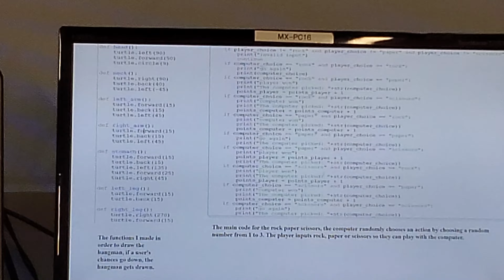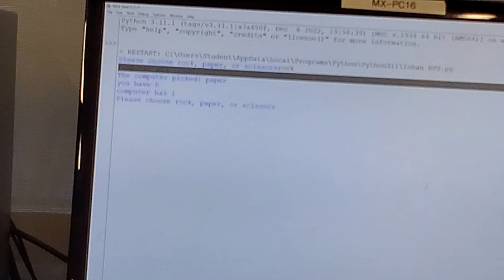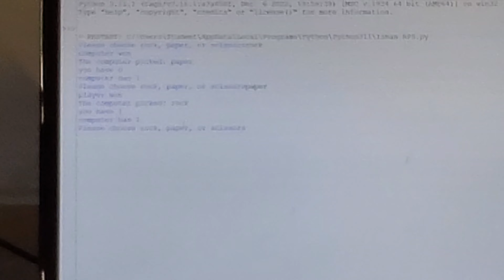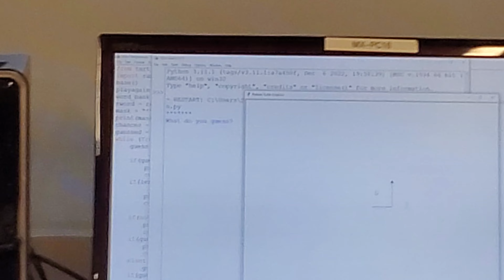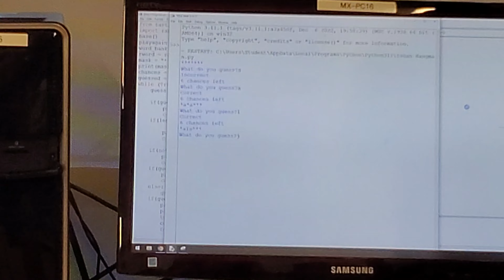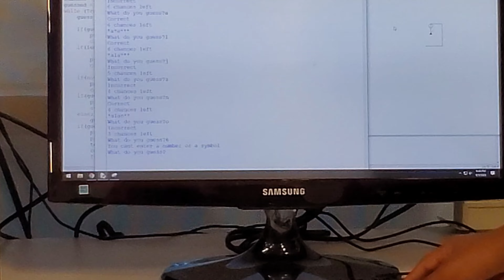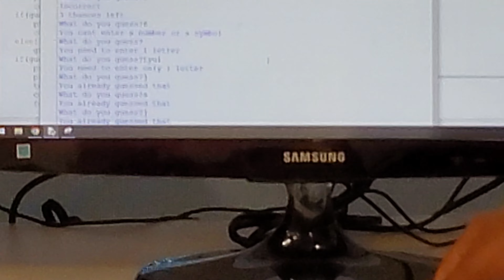Ishan Jha - Rock Paper Scissors and Hangman (Python)